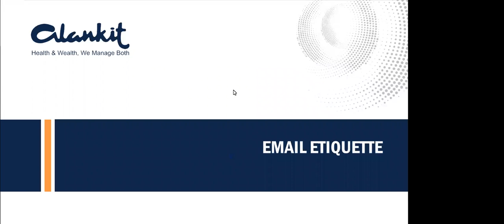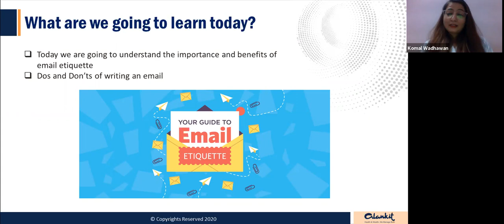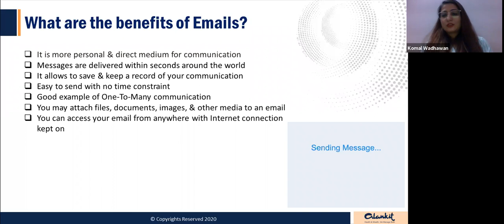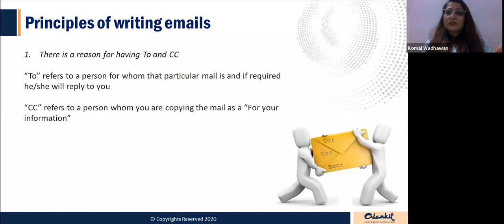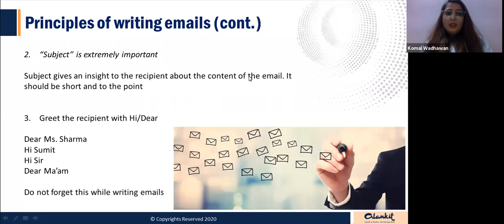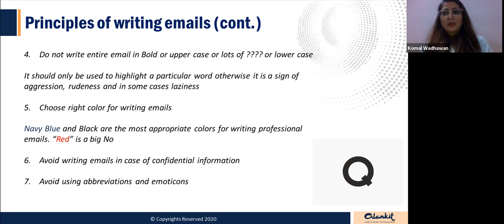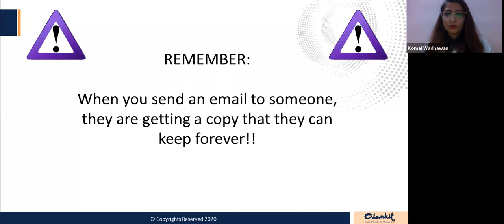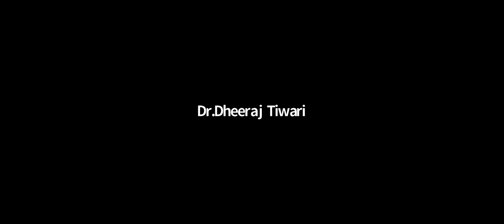International Webinar On Email Etiquette by Komal Wadhawan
International Webinar
On
👉 EE -   Email Etiquette
for 30mins (20 + 10 mins Q&A)
Guest Speaker
Ms Komal Wadhawan
Motivational Speaker | Anchor | Life Coach | Blogger
Webinar on Zoom